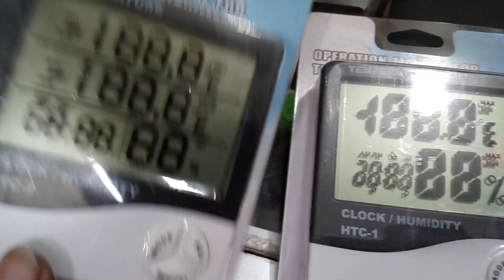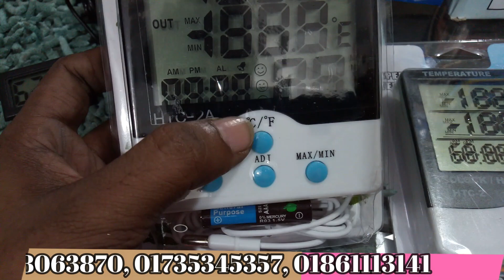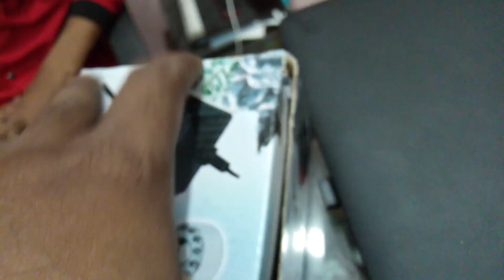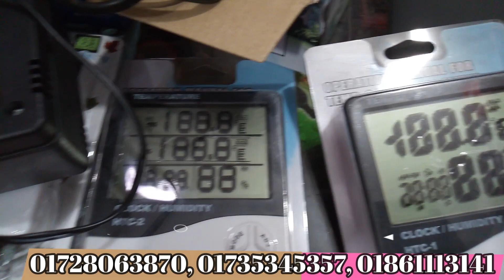ইনকিউবেটরে আদ্রতা নিয়ন্ত্রনে মিটার ও হিউমিডিটি ফায়ারের প্রয়োজনীয়তা Update: 01-03-2022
দোকান/শো-রুম:
মধুমতি ইনকিউবেটর এন্ড ইলেকট্রিক
২২০/বি, কাঠালতলা, তেজকুনিপাড়া, তেজগাঁও, ঢাকা-১২১৫
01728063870, 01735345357, 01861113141 (সকাল ১০টা থেকে সন্ধ্যা ৭টা)

* 300-20,000 ডিমের ইনকিউবেটর চাহিদা অনুযায়ী আলোচনা স্বাপেক্ষে অর্ডার নিয়ে সাপ্লাই দেওয়া হয়।

* W1209 সার্কিট             : 150-250 টাকা
* XH-M452 সার্কিট         : 700-1400 টাকা
* XH-W3001 কন্ট্রোলার : 300-450 টাকা

★ Full Auto AC/DC Ready China Egg Incubator Price:
48 Egg Full Auto AC/DC China Incubator     : 6000/-
56 Egg Full Auto AC/DC China Incubator     : 6990/7490/-
64 Egg Full Auto AC/DC China Incubator      : 8500/-
112/118 Egg Full Auto AC/DC China Incubator    : 9590/10500/-
128 Egg Full Auto AC/DC China Incubator             : 11500/-
192/196 Egg Full Auto AC/DC China Incubator    : 16500/-
256 Egg Full Auto AC China Incubator                   : 18600/-